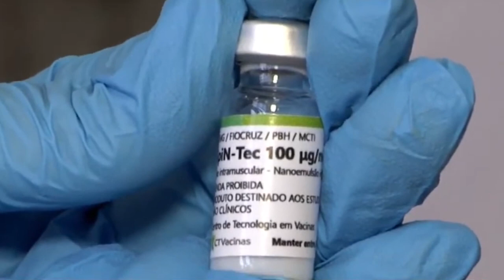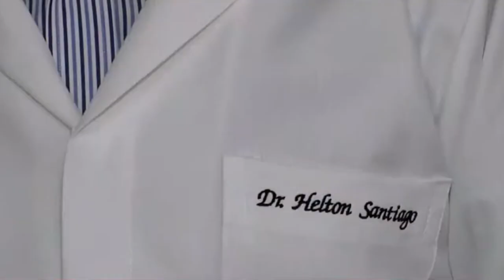TESTES DA VACINA CONTRA COVID DESENVOLVIDA PELA UFMG COMEÇAM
| MINAS GERAIS |

OS TESTES DA VACINA CONTRA A COVID DESENVOLVIDA AQUI NO BRASIL COMEÇARAM A SER FEITOS. VEJA NA REPORTAGEM DA TV ALTEROSA.